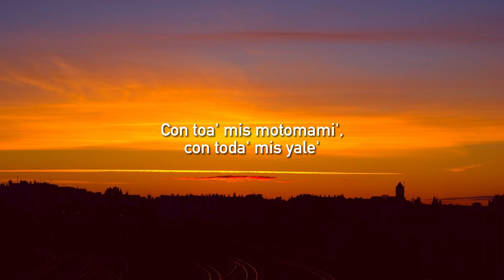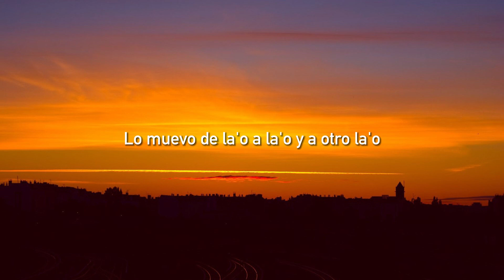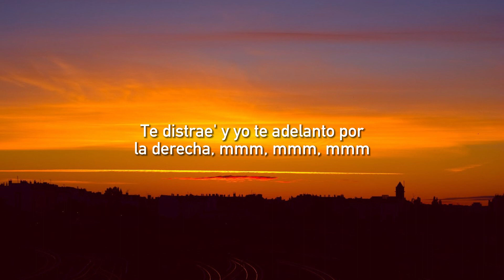ROSALÍA - DESPECHÁ (Letra/Lyrics)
🎤  Letra / Lyrics:
[Intro]
Yeah-yeah
Yeah-yeah
Mmm

[Verso]
Ella lo baila (Eh), еlla me enseña (Eh)
Hoy no trabaja (Uh) еsta morena

[Outro]
Yeah-yeah-yeah-yeah-yeah-yeah
Ey
Yeah-yeah-yeah-yeah
Chris Jedi
Jeje
Ey
Uh, uh, uh, uh
Omega